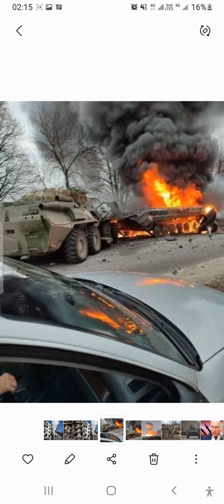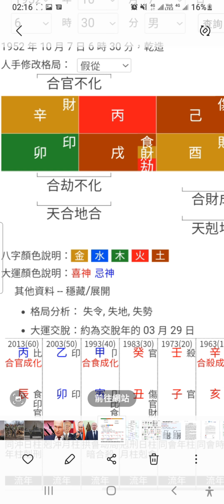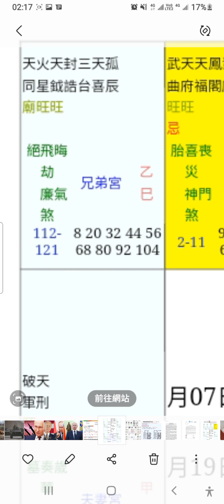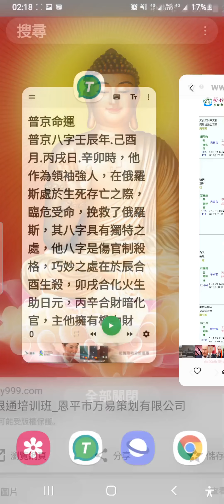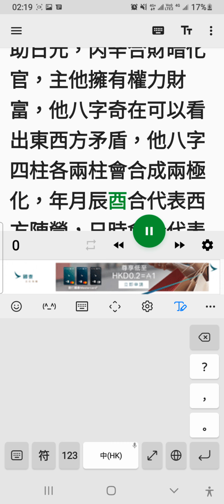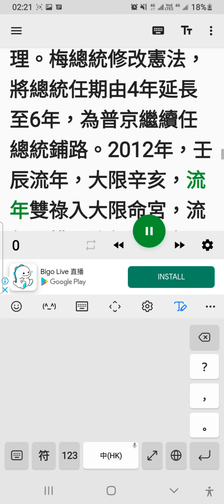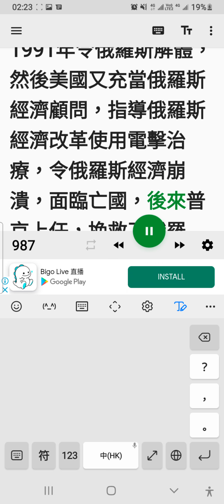普京命運解悉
普京命運
普京八字壬辰年.己酉月.丙戌日.辛卯時，他作為領袖強人，在俄羅斯處於生死存亡之際，臨危受命，挽救了俄羅斯，其八字具有獨特之處，他八字是傷官制殺格，巧妙之處在於辰合酉生殺，卯戌合化火生助日元，丙辛合財暗化官，主他擁有權力財富，他八字奇在可以看出東西方矛盾，他八字四柱各兩柱會合成兩極化，年月辰酉合代表西方陣營，日時會合代表東方陣營，兩個陣營互相相尅，普京本人偏向同東方人合作以破解西方人的制裁。
紫微斗數方面，命宮入午宮，武曲化忌，天府同宮，會羊陀，事業宮紫微化權，財帛宮有暗祿，命祿入兄弟代表成就，官祿入父母代表名譽，會羊陀主作風強硬.狠辣，也潛伏大起大落命運，他在42嵗庚戌限紫微坐權，命宮坐權開始進入權力中心，前俄羅斯總統葉利欽是他貴人，1999年8月9日己卯流年武曲化祿入本命，貪狼化權入本福，以權取貪狼自化祿，大限流年化祿化權入本命本福，富貴迫人來，葉利欽提拔他做副總理，同月又被葉利欽指定普京出任總理，旋即被國家杜馬選為總理，其間處理車臣分離組織有功，同年12月被前總統葉利欽指定為總統接班人，2000年庚辰流年，己卯月，癸未日，流年武曲化權入本命，流月武曲化祿入本命，貪狼化權入流年事業宮，流日破軍化祿入流年命宮，流年命宮自化權，流年.本命坐權祿，大限紫微坐權，喜事重重，被選為總統。2004年連任第二届總統，2008年大限辛亥，天機忌入大限夫妻宮衝事業宮，文昌化忌入本父衝流年父母宮，流羊入流遷武曲持刀凶格，因俄羅斯以前憲法規定總統只可任兩届，因而下台，不過：他是俄羅斯少有政治強人，未有對手可以取代他，因此，他瞞天過海，按排他親信梅德維謝夫任總統，他任總理。梅總統修改憲法，將總統任期由4年延長至6年，為普京繼續任總統鋪路。2012年，壬辰流年，大限辛亥，流年雙祿入大限命宮，流年化權入流年遷移宮同生權重叠，流年命宮自化權，化祿入流年夫妻宮衝出事業宮貪狼自化祿，大限.流年吉化之下，又當選總統。2014年大限壬子，大限化忌入大限遷移宮，是逆水忌，逆水忌反而是吉不是凶，不過大限命宮羊刃叠加，武曲持刀，就要對外動武，比較辛苦吃力，同外國人爭持，搞得關係惡化。2014年甲午流年，坐羊刃.武曲雙化忌，武曲持刀凶格，流年化祿入流財，流年命宮化忌入流財，祿忌逢衝主爭奪，為了爭奪進入中東必經之海的黑海扼要之地的克里米亞，揮軍奪取克里米亞，被歐美經濟制裁。
2018年，流年命宮坐雙權，繼續連任總統，不過流年兄弟宮，本命田宅宮化忌，本命宮武曲持刀化忌凶格，人民反對聲音越來越大，加上美國不斷搞分化抹黑挑撥，近年來國內示威不絕，與隣國不衝突不斷，內外交困，2021年辛丑，文昌化忌入流年遷移宮，同大限遷移宮化忌重叠，主對外領土紛爭，與隣國烏黑蘭領土糾紛。
2022年2月是普京壬子大限最後兩，是轉角年，凡轉角年都是大起大落，禍福倍增。2022年壬寅流年，壬寅流月，戉申流日，武曲三重化忌入流年事業宮也是本命宮，流年事業宮化忌入流年命宮，加上羊陀叠會本命宮，被美國挑撥，無法自制，揮軍攻打烏黑蘭，中了美國人詭計，一失足成千古恨，引發美國為首西方國家大舉制裁，國內又引發反戰示威活動，內外交困，恐怕令俄羅斯經濟崩潰，一沉不起，普京闖了大禍，恐怕普京在任一日，俄羅斯仍然受到西方制裁，美國是俄羅斯尅星，1991年令俄羅斯解體，然後美國又充當俄羅斯經濟顧問，指導俄羅斯經濟改革使用電擊治療，令俄羅斯經濟崩潰，面臨亡國，後來普京上任，挽救了俄羅斯。